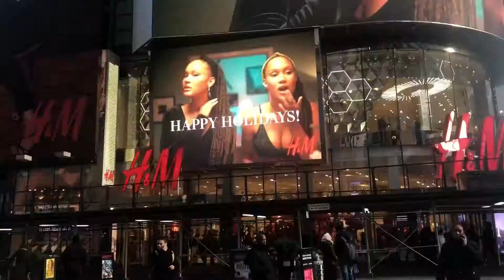New York December 2018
Here is a little recap video of my trip to New York City to visit my sister in December of 2018